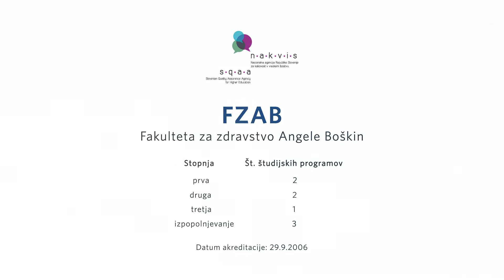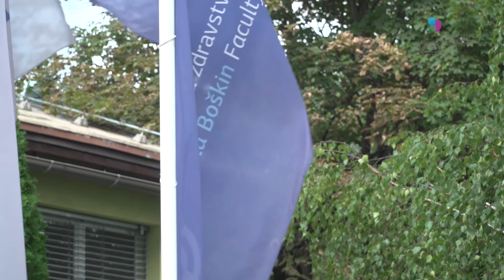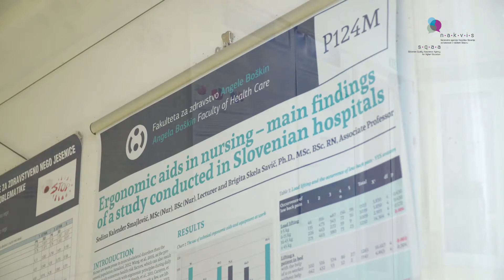Fakulteta za zdravstvo Angele Boškin (NAKVIS)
NAKVIS predstavlja visokošolske zavode v Republiki Sloveniji: Fakulteta za zdravstvo Angele Boškin